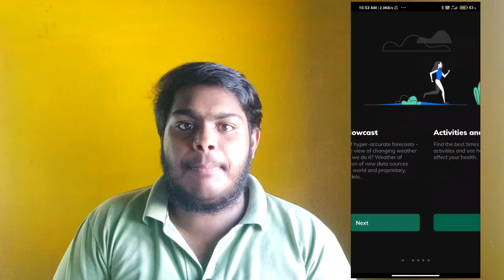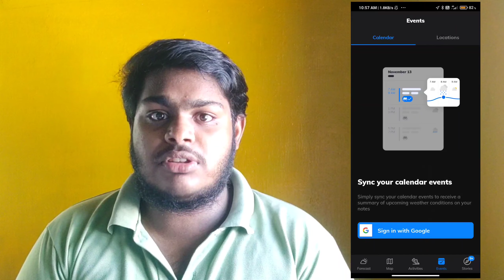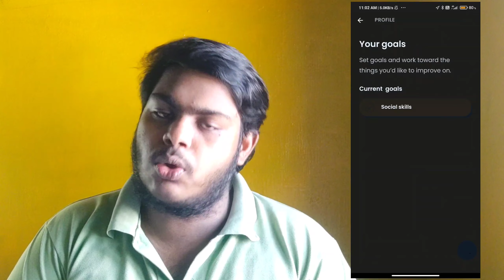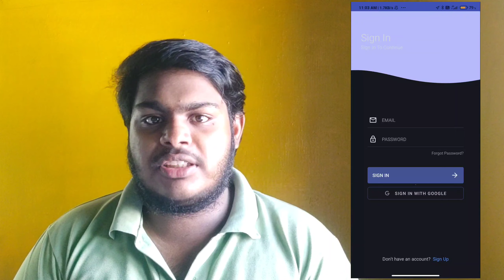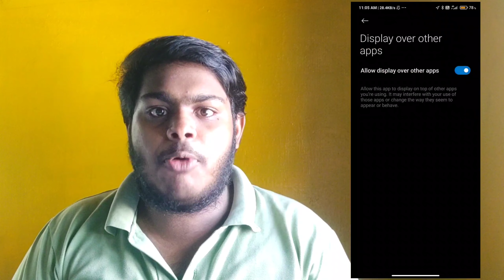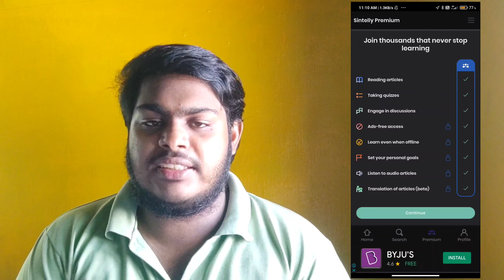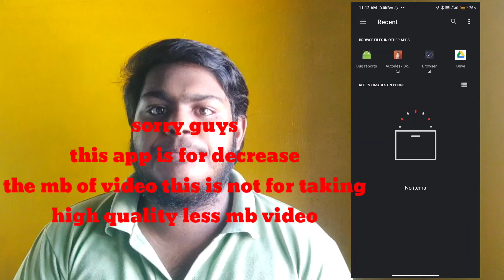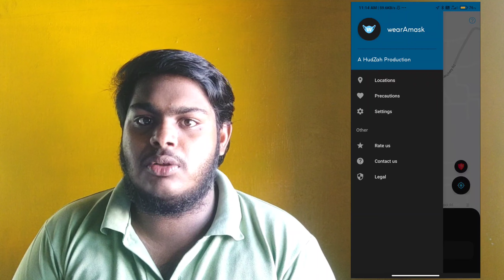Top 10 android app in malayalam ( november ) 2020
in this video iam introduc 9 application in this video
but iam say in thumbnail that 10 apps
because after taking the video iam identified that that the last app is missing a big sorry for that

App list & link